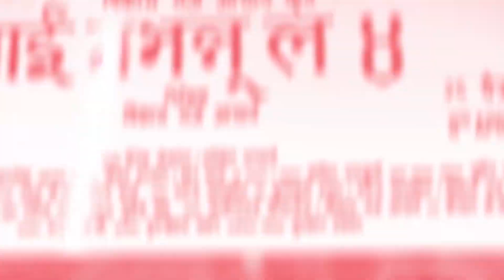अनमोललाई मेघास्टार ट्यागको चुनौती, हिन्दीसँग भाग्ने कि लडेर स्टारडम देखाउने ?/Anmol kc megastar